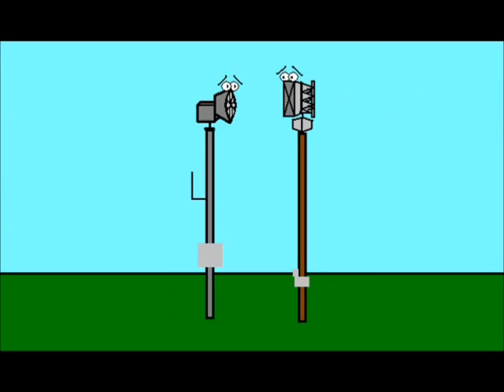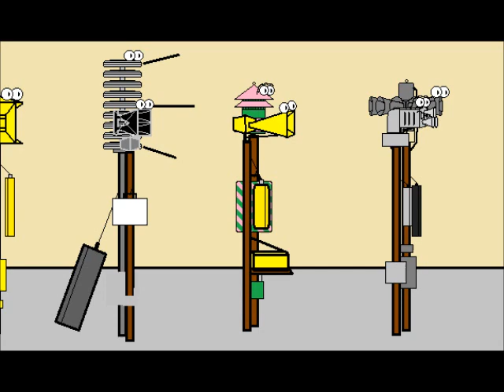tornado siren madness - the mega thunderplex part 1.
scripted by sugarmash_fnafanner, animated by broken solar panel.

video queue:
new year celebration.
the big crush heavy metal version.
rinxlen sc-1 chimes.